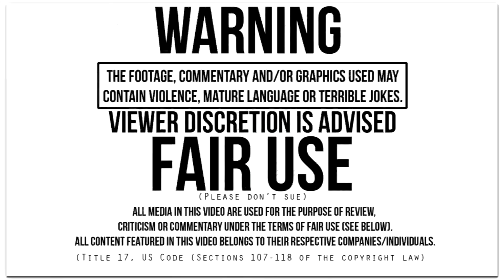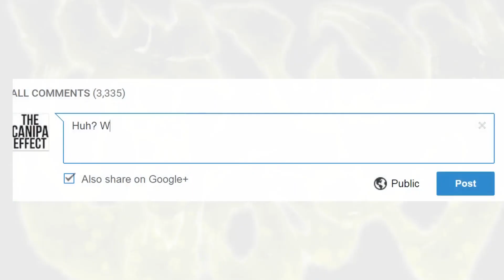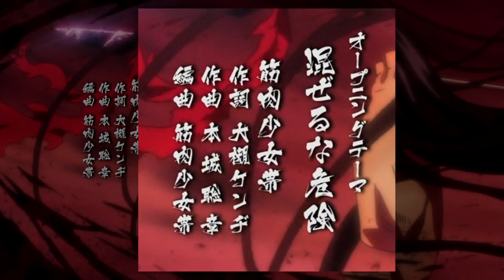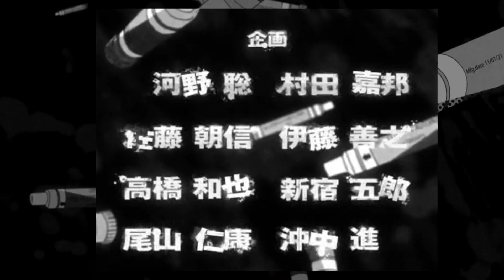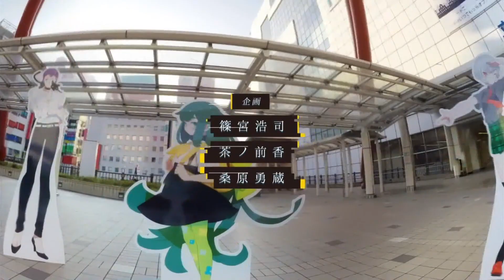Top 5 Summer 2015 Opening Credits | Discuss Anime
Canipa counts down the top 5 Summer 2015 Opening Credits in this new video! Let me know what your favourite credits are in the comments section below!